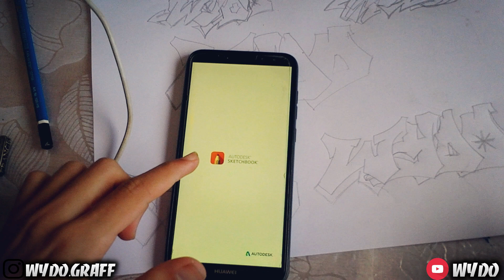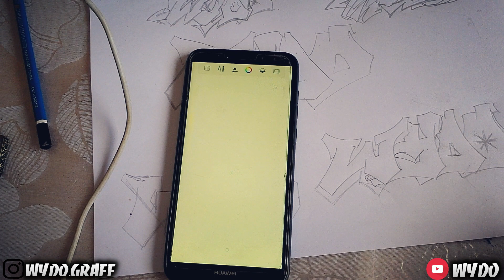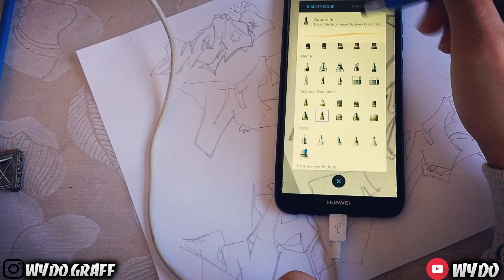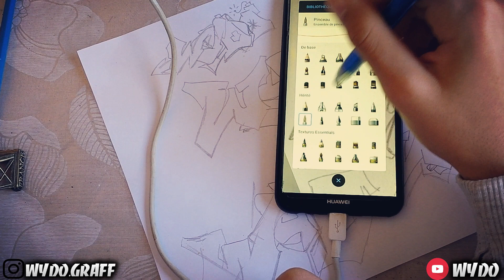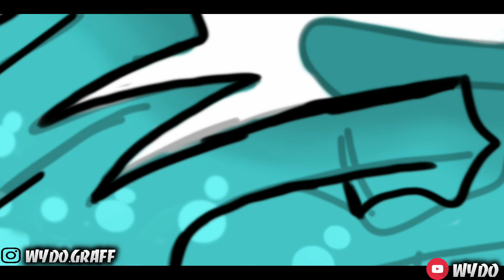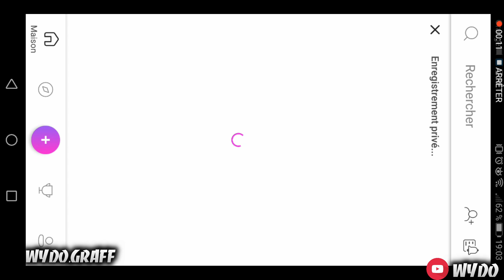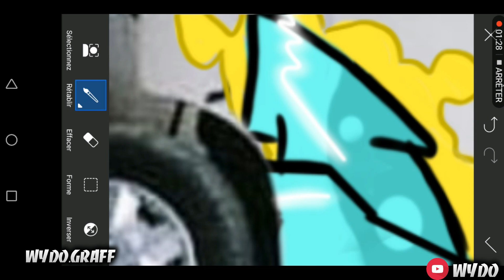Graffiti digital art using mobile phone Autodesk sketchbook tuto